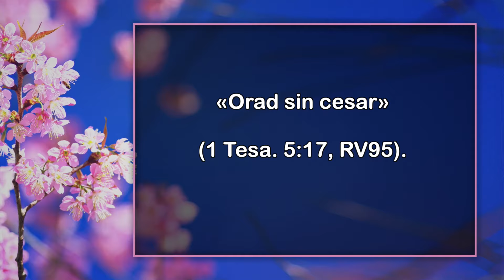Virtuosa - 27 de Junio - La vida Del Alma